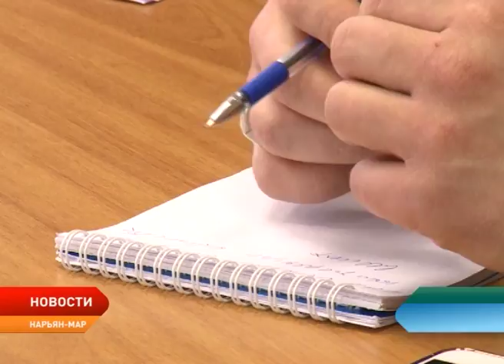Инвалиды по зрению рассказали о своих трудностях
Региональное отделение «Всероссийского общества слепых» отчиталось о деятельности организации, о трудностях людей с нарушением зрения и о проводимых в этом году мероприятиях.